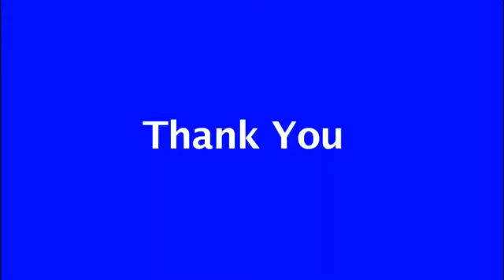PM Modi and President of Mongolia jointly unveil Lord Buddha statue at Gandan Monastery via VC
Stay Updated!